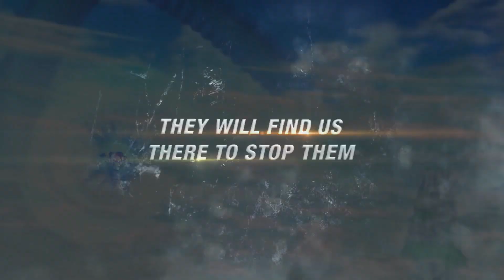Dragon Ball Fighterz - Jack's Game Zone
Following on from last episode, this time we take a look at the latest and quite possibly greatest Dragon Ball games to date! With more clones than Super Smash Bros. Melee, it's Dragon Ball Fighterz!

Art of my likeness done by a fish's paradise!